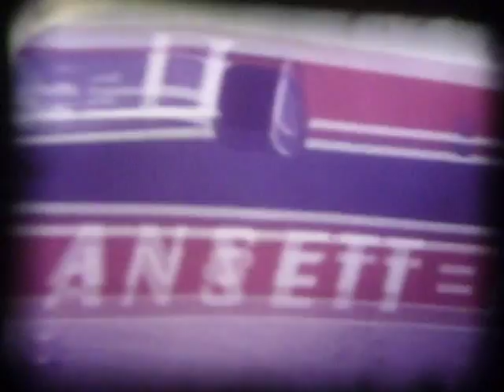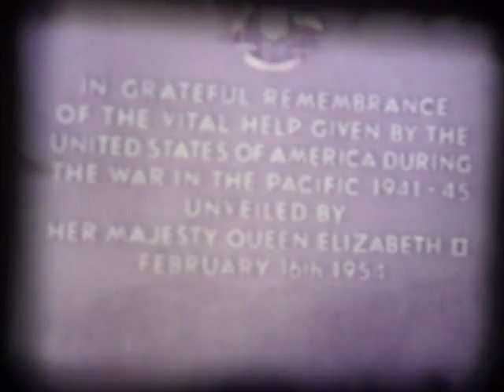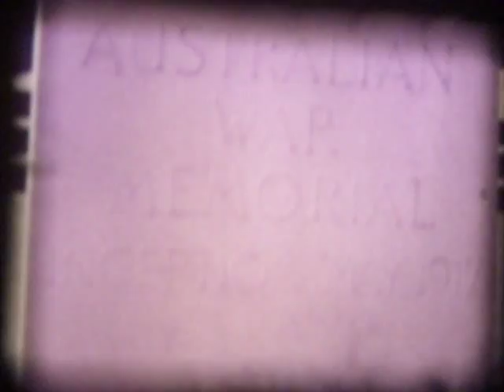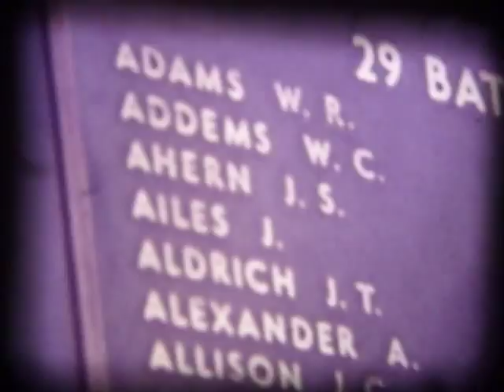Reel 4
Reel 4 of 5 Standard 8mm movie film taken by Oakleigh Technical School teacher Wal Maynard during the 1960's